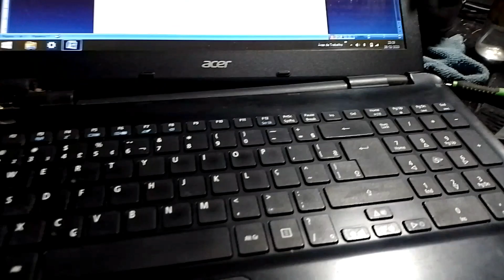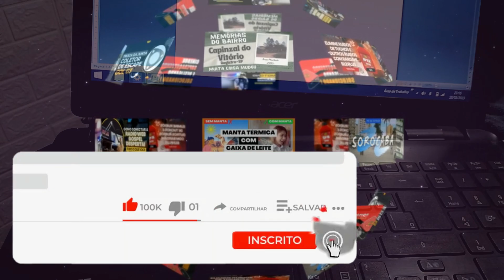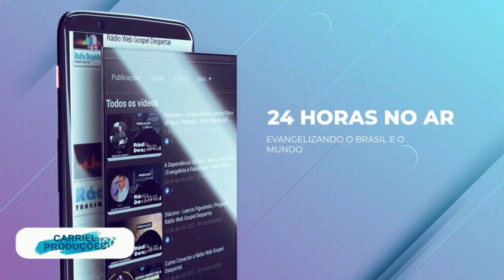Teclado Novo em 5 Minutos! Dicas para Limpar o Teclado do seu Notebook ✨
Aprenda a limpar o teclado do seu notebook em apenas 5 minutos! Neste vídeo, você encontrará uma lista de materiais simples, dicas para remover a sujeira superficial e profunda, e como evitar problemas futuros. Ideal para quem busca soluções práticas e deseja economizar tempo e dinheiro. Assista e aprenda a dar vida nova ao seu notebook!
E se você tiver alguma dúvida ou sugestão, deixe o seu comentário abaixo.

Aprenda como fazer a Ligação de um Cabo com Plug p2 a um Conector p2 Fêmea